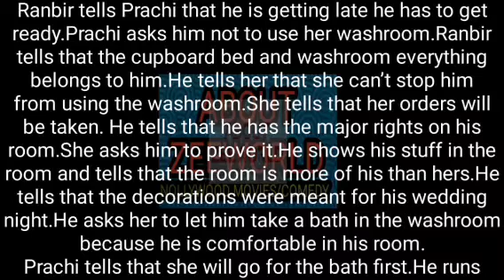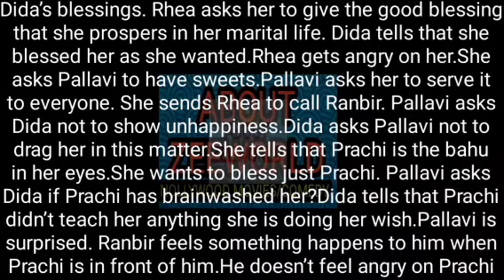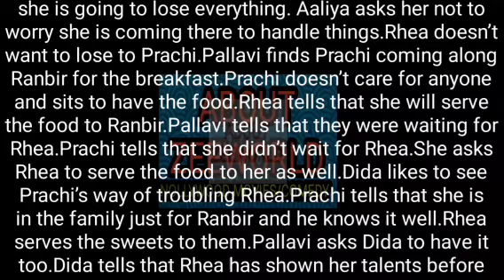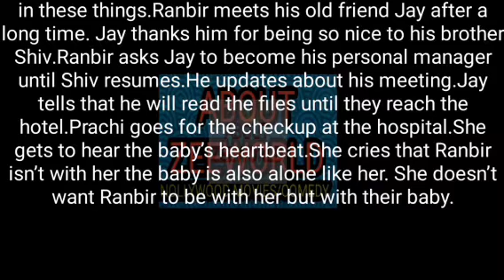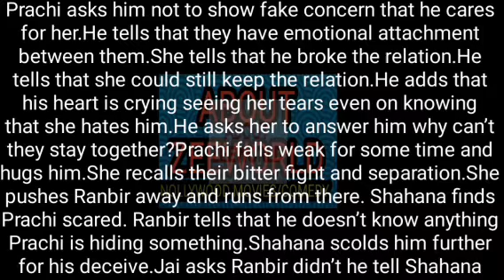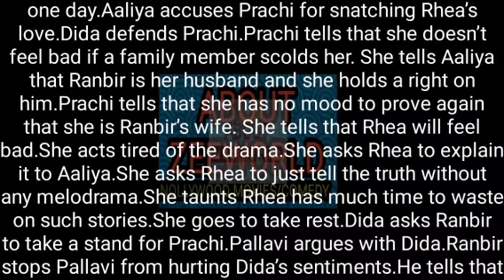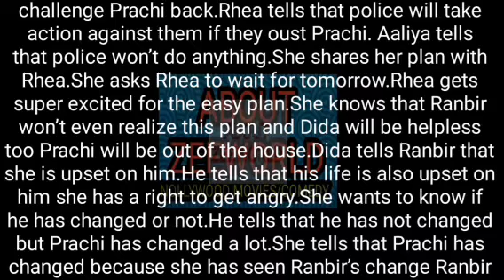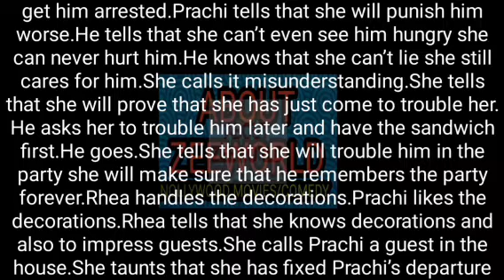20- RHEA CALLS ALIA TO HELP HER FIGHT PRACHI AS PRACHI PREPARES AND GETS READY TO FIGHT BACK